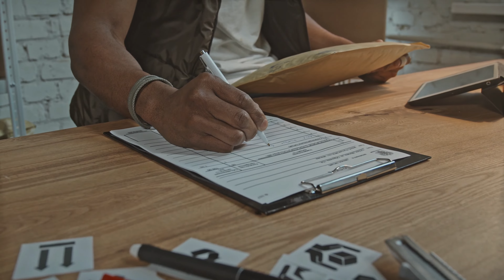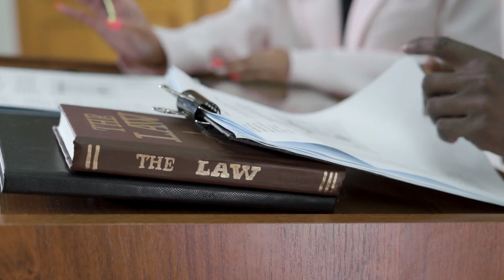Declaración Jurada de Intereses: Ley 316 de 2022, Panamá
En este video de KCHO & ASOCIADOS, exploramos en detalle la "Declaración Jurada de Intereses Particulares" según la Ley 316 de 18 de agosto de 2022. Aprende por qué es crucial cumplir con esta obligación, los pasos para hacerlo correctamente y los beneficios que conlleva. Mantén la transparencia en tus actividades financieras y legales.

¡Agradecemos tu compañía en este emocionante episodio de "Explorando el Mundo Jurídico"! 🌟 Si estás ávido por profundizar en temas legales, financieros y de auditoría, te extendemos una cordial invitación a explorar nuestro enriquecedor blog en 🌐 Allí aguarda una variada selección de publicaciones relacionadas con las esferas de Auditoría, Legal y Finanzas, diseñadas para brindarte perspectivas e información adicionales.

📚 Amplia Gama de Temáticas en Listas de Reproducción 📚
Nuestro compromiso es proporcionarte contenido de calidad. Te presentamos nuestras listas de reproducción, cada una enfocada en áreas específicas:

📜 Derecho Básico: Simplificando fundamentos legales para todos.
💰 Finanzas: Desglosando conceptos financieros de manera accesible.
🏛️ Derecho Administrativo: Explorando las leyes que guían la administración pública.
📜 Sabiduría en Tinta: Análisis legal profundo al alcance de tus manos.
🔍 Auditoría: Métodos, Técnicas y las Mejores Prácticas para dominar la auditoría efectiva.
💼 Derecho Laboral: Información vital sobre Protección y Derechos de los Trabajadores.
💱 Cripto Monedas: Navegando el horizonte de las finanzas digitales del futuro.
🏛️ Gestión Gubernamental: Comprendiendo la dinámica de la administración gubernamental.
🚀 Sumérgete y Continúa Explorando con Nosotros 🚀
Te extendemos una cálida invitación a sumergirte en temas clave que impulsarán tu conocimiento. Somos tu fuente confiable de aprendizaje en el ámbito legal y financiero, proporcionándote información valiosa para enriquecer tu perspectiva.

¡Esperamos verte en nuestros futuros videos! Tu búsqueda de conocimiento legal y financiero tiene un hogar en Kcho & Asociados. ¡Hasta pronto! 👋📺